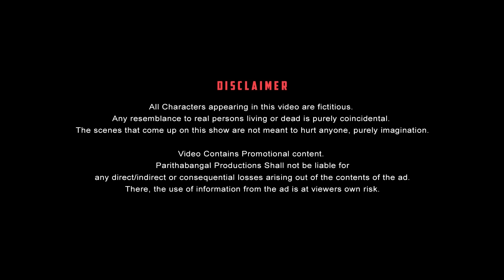Family Tour Paavangal | Parithabangal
Hi folks , Team Parithabangal presenting the new video "Family tour paavangal " and brings out the hilarious moments during the family tour.

Starring

PARITHABANGAL